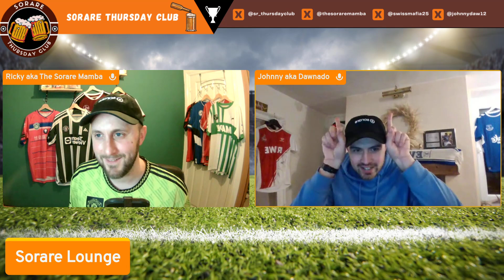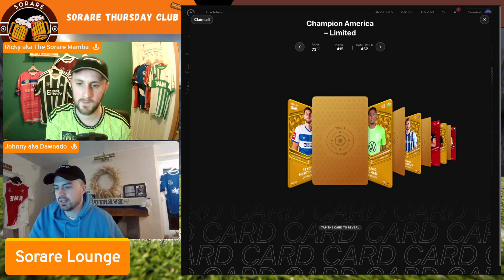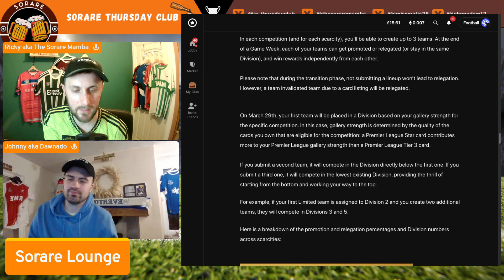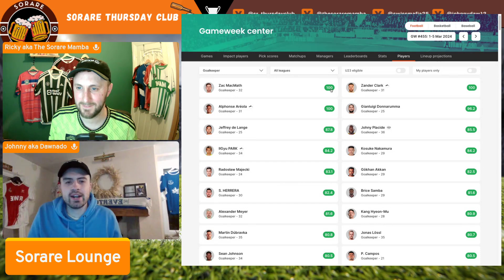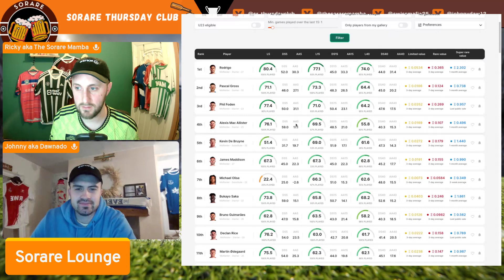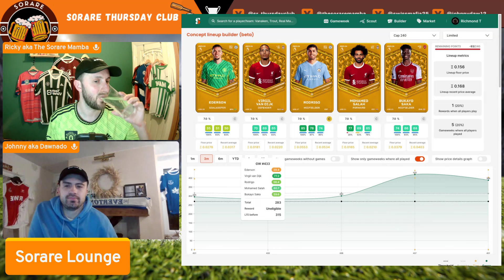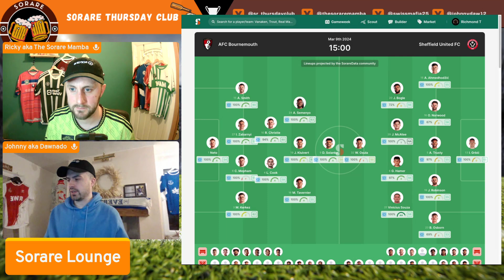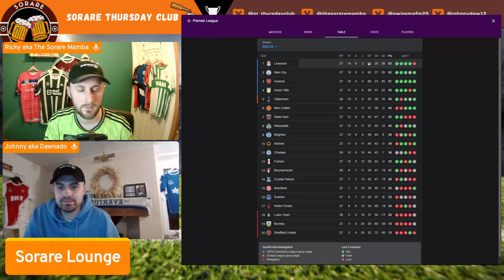Sorare Lounge Ep42: Growing The Legend, Not Potatoes...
The dynamic duo are back to discuss all things Sorare with another update dropped today as well as why Johnny would snog Sam Allardyce, how many potatoes you should have with a roast and why we wouldn't have Haaland in our Title Race teams. There's the usual bits you've come to love and news on this weeks comps.

🎯5 & Kicking - K-League, Snog/Marry/Kill & Potatoes
🎯Everton VIP & Their catering teams lack of potatoes
🎯Austin FC Baby
🎯Prize Openings
🎯Transition Updates
🎯Keeper Klub 2024 - New Members!
🎯S05 Title Race Team - who are you picking?
🎯Premier Preview

Check our twitter for more details on comps and news 👇🏻

✍️Fancy signing up to have a go?
🎯Buy 5 Football cards within 30 days via Auctions or Instant Buy & Receive £20.00 in credits ⚽️🏆⚽️

Up the Thursday Club!